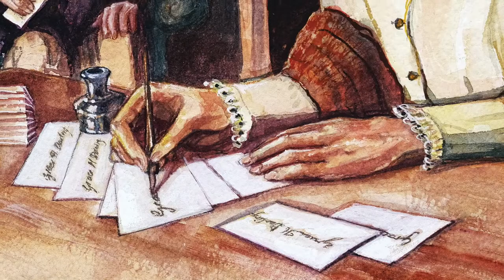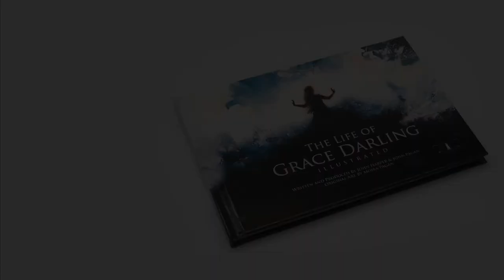The Life Of Grace Darling Illustrated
In 1838 Grace Darling achieved worldwide acclaim for an act of outstanding courage. With her father she saved the lives of nine people on rocks off the Northumberland coast. Overnight she was declared a heroine. Awards and gifts were showered on her. She became deeply troubled by the fame and attention, and died at the age of 26. This illustrated timeline tells the true story of the first media celebrity, her childhood, the dramatic sea rescue and her rejection of fame.

This inspirational and timeless story of great courage still captures the hearts and minds of people all over the world. Produced by the creators of the most comprehensive online resource about Grace Darling: